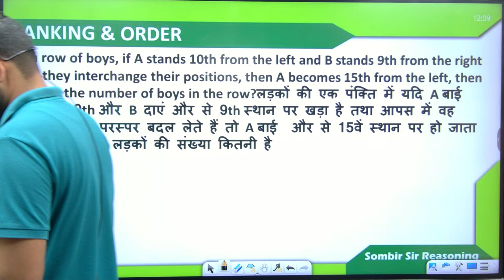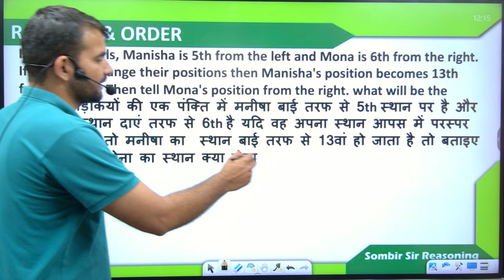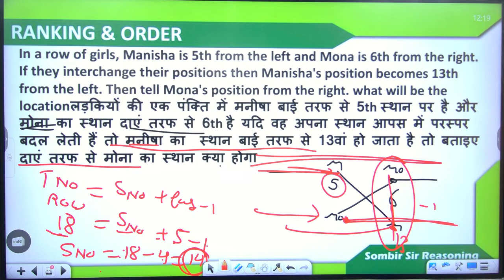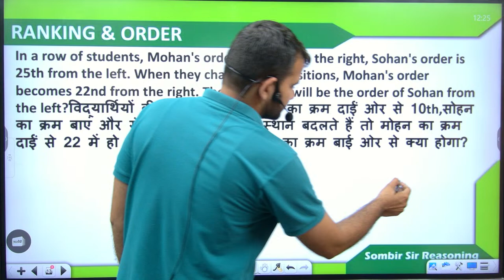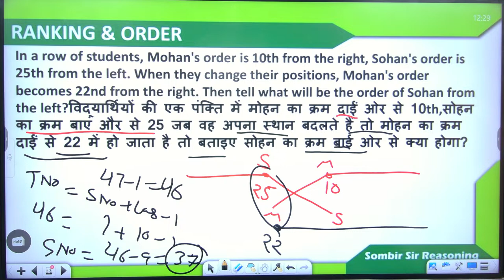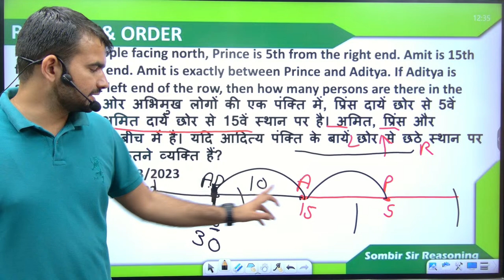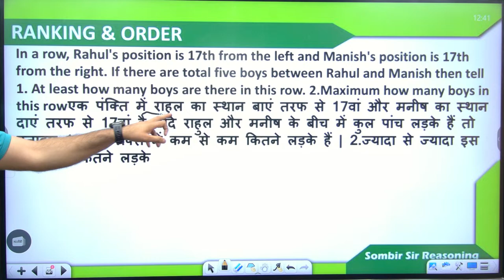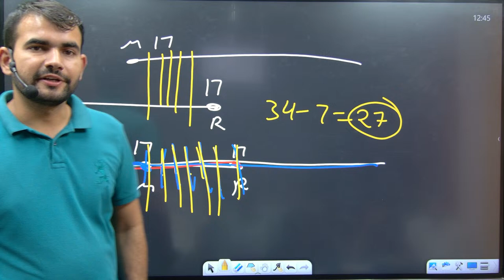Ranking Order by sombir sir